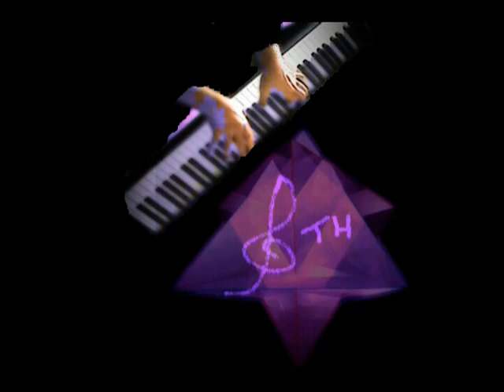H88 plays Bach-George-Art-Chick & Oscar-mp3 Audio-Pics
terry harrington plays-mixed bag  o' selections- audio files.Enjoy-thank you